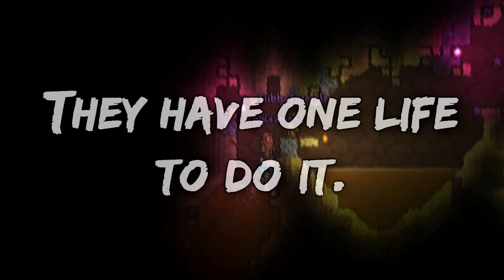PFG Terraria HC Season 2: Episode 10 (EXPANSION)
Welcome to PFG's Terraria Hardcore Season 2! The goal is to defeat the Wall of Flesh. Can our 7 remaining heroes do it?

Holly: doesn't really exist, scrubs